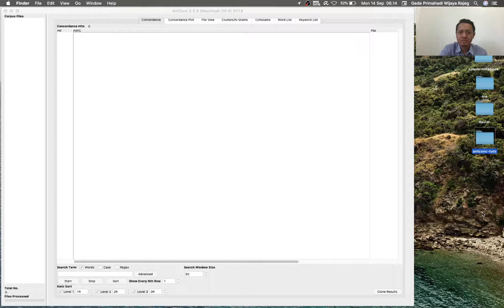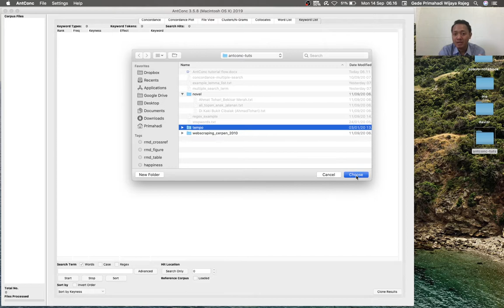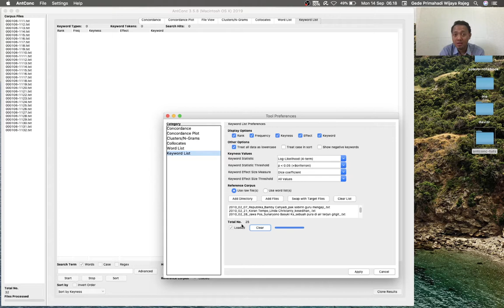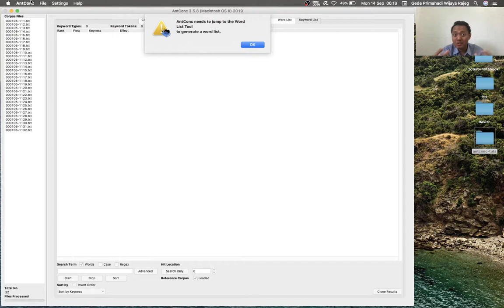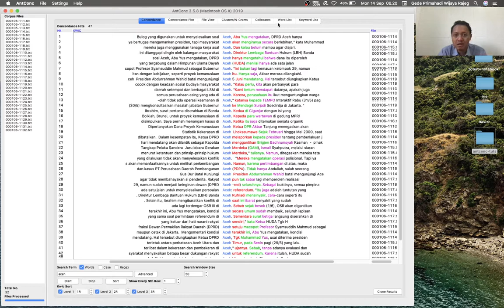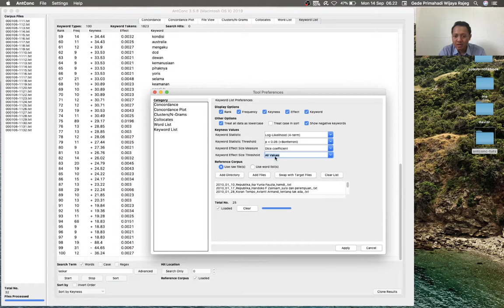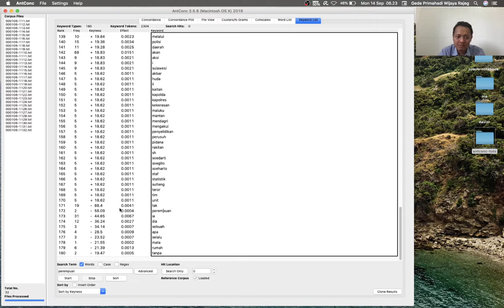AntConc v3.5.8 Tutorial - 6.1 Keyword List (Daftar Kata Kunci)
Tutorial series on AntConc in Indonesian
Tutorial ini membahas fitur "Keyword List" di AntConc (Anthony 2019). Fitur ini dapat digunakan untuk menemukan kata-kata kunci di suatu korpus target dibandingkan dengan suatu korpus acuan ("Reference Corpus"). AntConc mengukur nilai yang disebut "keyness value" suatu kata di korpus target dengan membandingkan frekuensi masing-masing kata di korpus target dengan kata yang sama di korpus acuan.